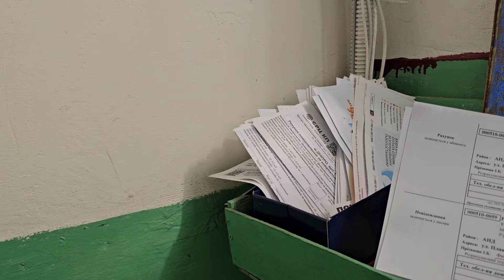В Гостях У Пусика ! Снова Пустой Холодильник